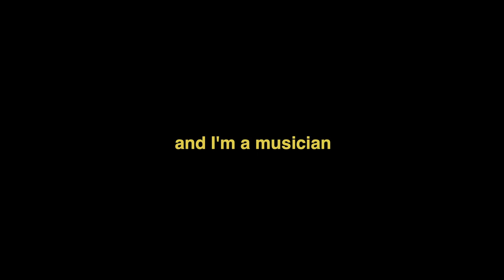Enjoy Your Life - UK & Europe Tour Documentary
STREAM AND DOWNLOAD ‘Enjoy Your Life’ the debut album by Lady Donli

Shot & Edited by WEARESOUL

Donli Bugs

 ©️ 2020 Makiyayi Limited